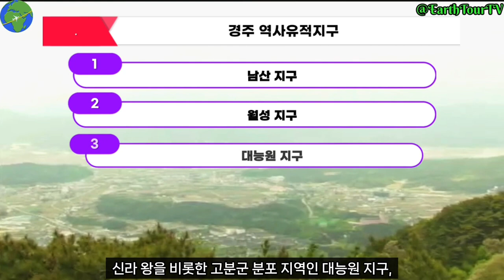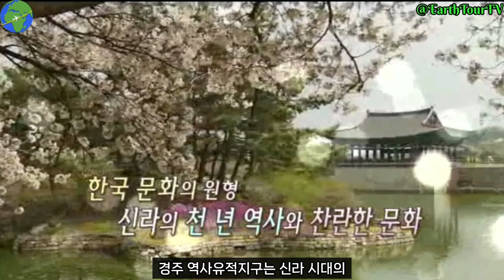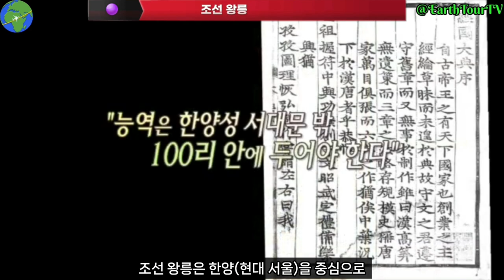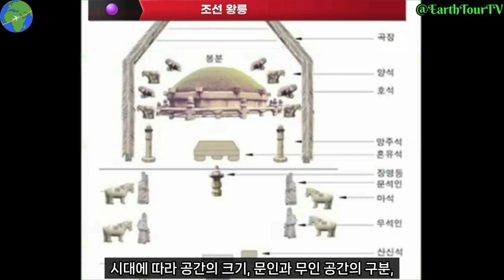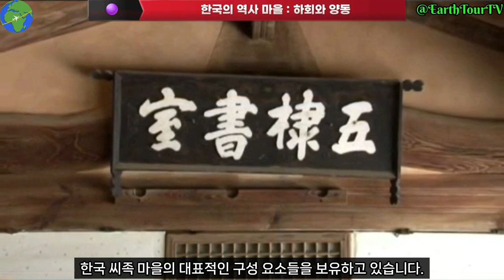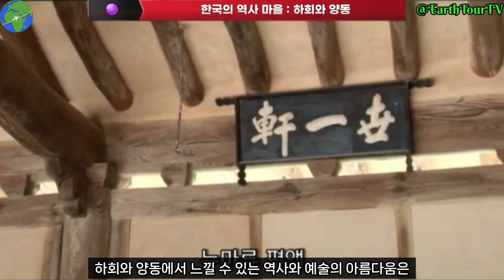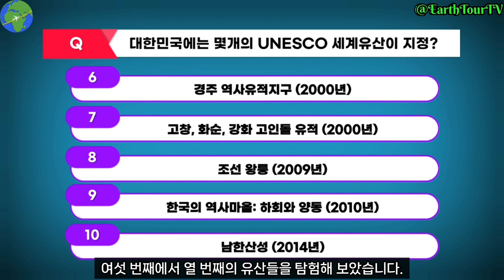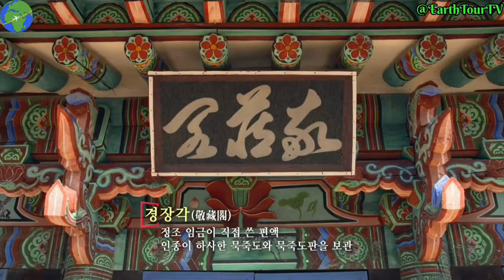대한민국의 자랑이며 빛나는 보물 Top10, [자막 🇺🇲🇫🇷🇪🇦🇯🇵🇹🇷] 유네스코 세계유산 여행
대한민국의 자랑이며 빛나는 보물 Top10, 유네스코 세계 유산 여행,
- 세계유산 경주역사유적지
- 고창, 화순, 강화의 고인돌 유적,
- 조선 왕릉,
- 하회와 양동,
- 그리고 남한산성
(작성자:문화재청)'을 이용하였으며, 해당 저작물은 ' 문화재청 국가문화유산 포털'에서 무료로 다운받으실 수 있습니다."

이 동영상에서는 대한민국의 아름다운 유네스코 세계 유산을 탐험하며, 그 역사와 아름다움을 함께 공유합니다.
경주의 역사유적지구부터
조선 왕릉,
하회와 양동,
그리고 남한산성까지 다섯 곳을 여행합니다.
이 동영상은 대한민국의 15개 세계유산 중 여섯 번째에서 열 번째까지의 명소를 다룹니다.
이 동영상을 통해 우리는 대한민국의 다양한 역사와 문화를 더 깊이 이해할 수 있으며,
이 아름다운 보물들이 담고 있는 역사와 아름다움을 느껴볼 것입니다.
세계 유산은 과거, 현재, 미래를 잇는 소중한 연결고리이며, 함께 나누고 보호해야 할 가치 있는 보물입니다.
다음 주에는 나머지 다섯 곳의 세계유산을 탐방할 예정이니 기대해 주세요.
이 동영상을 통해 대한민국의 역사와 아름다움을 더 깊이 이해할 수 있습니다.
함께 여행을 떠나보시죠!